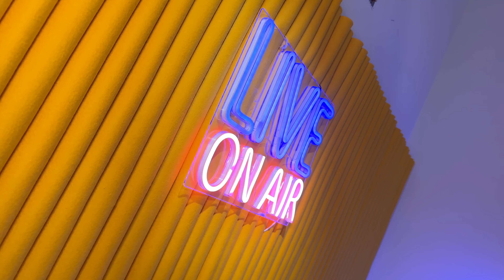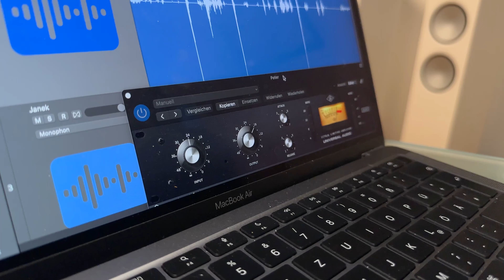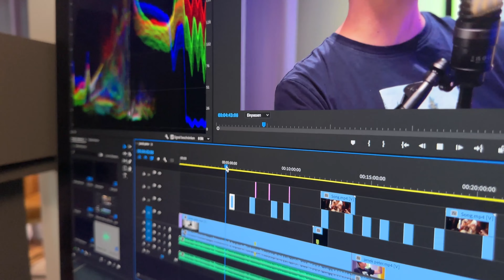100. Folge aus Liebe zur Musik - Der HiFi Podcast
Es gibt etwas zu feiern!

100 Folgen aus Liebe zur Musik - Der HiFi Podcast!

Zur Jubiläumsfolge nehmen wir euch mit hinter die Kulissen. Wie entsteht unser wöchentlicher Podcast? Wer von uns hat welche Aufgabe?

Wir zeigen euch mit wie viel Liebe zum Detail und Herzblut wir Woche für Woche unseren Podcast erstellen - in Bild und Ton.

Hier findet ihr die Playlisten zu unserem Podcast. Immer aktualisiert - einmal auf Qobuz und einmal auf Tidal: